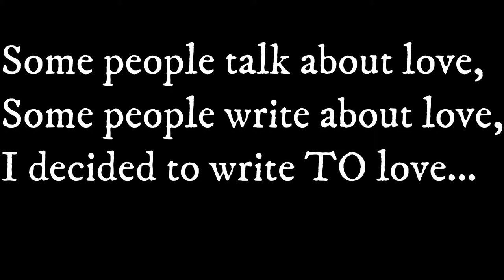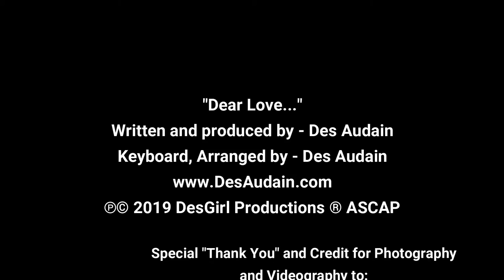Des Audain - Dear Love...(Official Picture Video)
Dear Love...is written, produced, and played by Des Audain. This newest single is a heartfelt declaration in the form of a letter to "Love." For anyone who doubts if they'll make it to the other side of pain, "Dear Love..." is my "olive branch" to help you on your journey. I hope to connect with you soon!